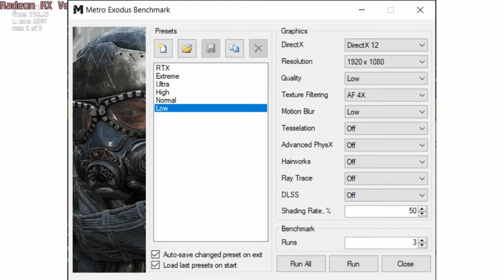🎮 AMD Radeon RX Vega 7 - Metro Exodus gameplay benchmarks (1080p)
📈 Average: Low - 32 fps [0:04]

💻 Test Configuration:
• 16 GB RAM
• External Monitor

✅ LaptopMedia.com